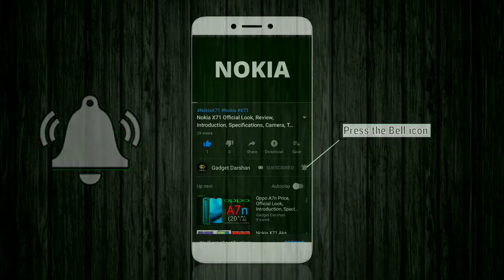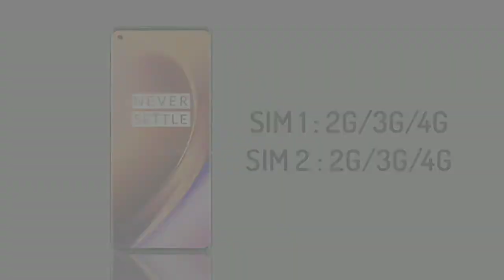OnePlus 8 Pro Price,Release date,First Look,Introduction,Specifications,Camera,Features,Trailer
OnePlus 8 Pro Price, First Look, Release date, Introduction, Specifications, Camera, Features, Trailer

Here is the OnePlus 8 Pro Smartphone Leaked First Look, Release Date, Price, Specifications, Pros. & Cons. and More.

What do you think of this OnePlus 8 Pro Smartphone?